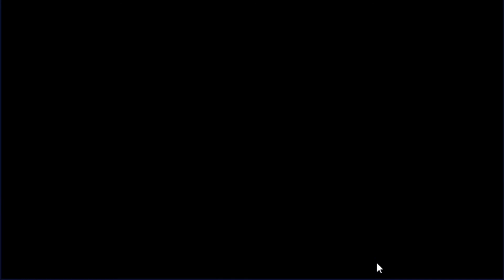Act 1 Part 4 | The Sun-Calling Tracks | Nanahara Family Alliance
Nayuka Minato has been hiding his real identity as a Counter until he has to use his power to save a friend's life. Will he choose to lose his ordinary life completely by helping Nanahara Family Alliance? Check out the video to find out!

This video will show you the full stories and battle phases of the old event: The Sun-Calling Tracks, centered around Nanahara Family Alliance.

Device in use: PC
Server: SEA

COUNTER: SIDE (카운터사이드) is a fantasy 2D strategic RPG developed by Korean Nexon, released by ZlongGames for mobile and SEA version.